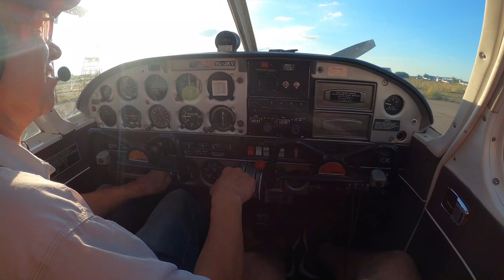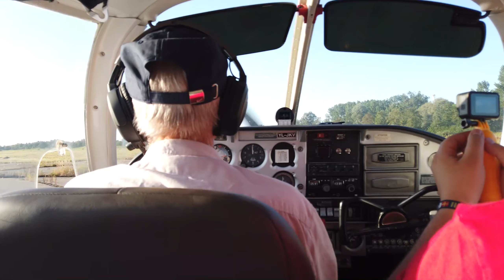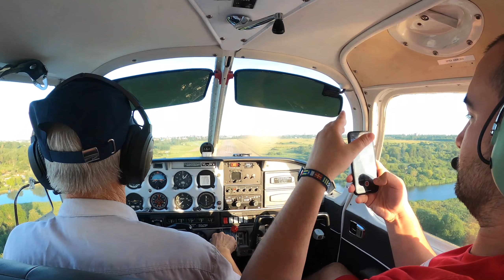Полет над Ригой, Аэропорт Spilva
Данный видео ролик,   был снят как, для личного блога, так и для показа процесса полета над городом Риги!
Аэропорт Spilva находится по адресу  Daugavgrīvas, 140.

Один из значимых рижских аэропортов в период существования Латвийской ССР, основной аэропорт Риги до 1986 года.
Используется для полётов небольших самолётов авиации общего назначения.
Музыка из SoundCloud.

Спасибо автору за возможность использовать музыку бесплатно.
Техника:

1. GoPro Hero 8 Black
2. DJI OSMO POCKET
3. iPhone X